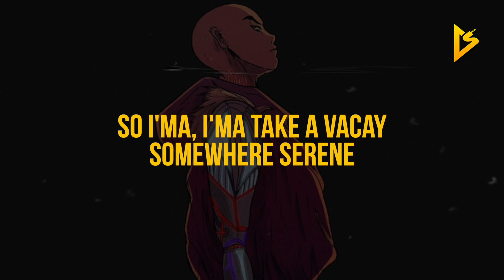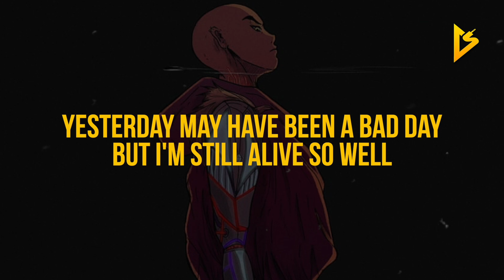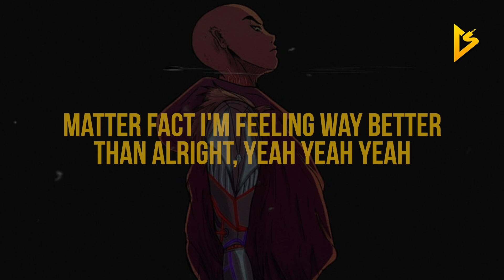Eredaze - Here We Go Again (Lyric Video)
• Follow Eredaze on Social Media •